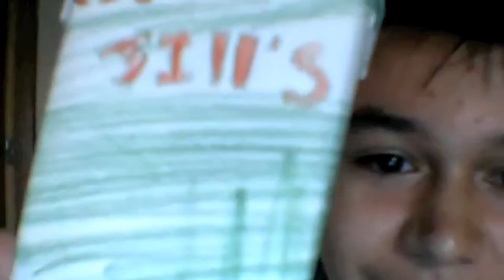I EAT CEREAL FOR VIEWS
I stumbled upon this gem today. It's a video I made for my ICT class back in 2011 advertising a cereal called "Apple Jill's". An "Apple Jack's" but for women because, obviously, each gender needs a cereal.